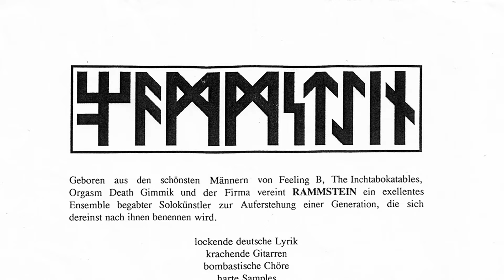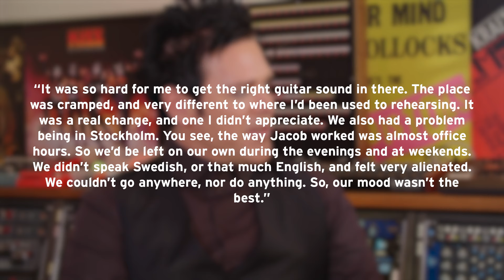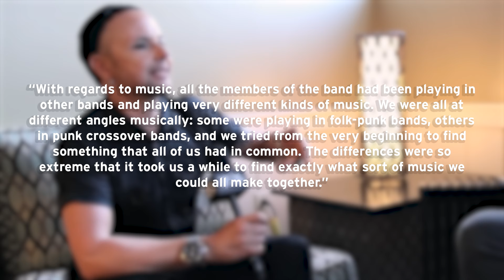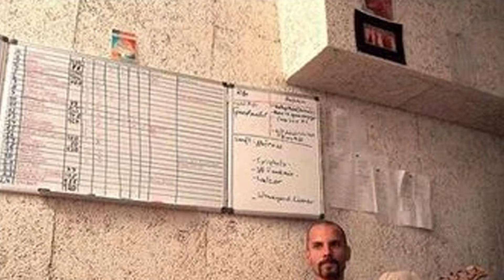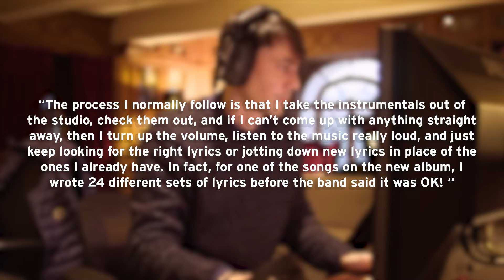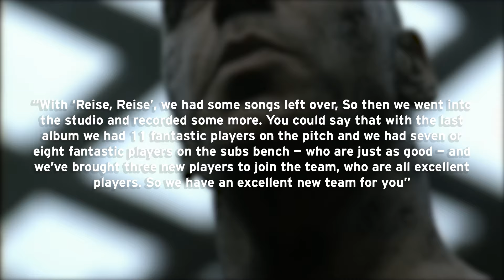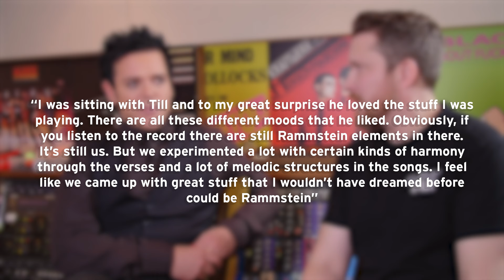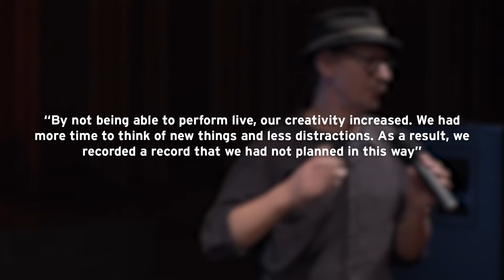A Brief History of Rammstein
Unleash the flames and embrace the thunderous rhythms as we dive deep into the enigmatic world of Rammstein.

Get ready for a behind-the-scenes exploration of the iconic German industrial metal band that has captivated audiences worldwide. From their explosive stage performances to the intricate stories behind their lyrics, this documentary unveils the raw power and creative genius that define Rammstein.

Witness the evolution of the band, from their humble beginnings in Schwerin to becoming one of the most influential and controversial forces in the global music scene.

Delve into the minds of the band members themselves as they share personal anecdotes, creative inspirations, and the challenges they faced along their journey, and explore the cultural and historical influences that shape Rammstein's unique sound and lyrical themes.

Chapters:

Intro: 00:00
Early Years: 00:28
First Demo Tapes: 07:07
Early Live Shows: 07:46
Production of Herzeleid: 09:27
Production of Sehsucht: 14:13
Sehnsucht Tour: 15:57
Production of Mutter: 18:43
Mutter Tour: 21:35
Production of Reise, Reise: 22:19
Reise, Reise Tour: 24:59
Production of Rosenrot: 25:54
Production of Liebe ist fur alle da: 27:58
Liebe ist fur alle da Tour: 30:24
Made in Germany Release and Tour: 31:05
Production of Untitled: 33:26
Untitled Stadium Tour: 34:58
Production of Zeit: 35:20

Background Music Arranged by me based on the music of Rammstein

I'm not a native German speaker so I apologise if I've mispronounced any of the names in this video.

Sources:

Rammstein Wiki
Various Rammstein interviews throughout the years
It's the World's Birthday Today - Book by Christian Flake Lorenz

All information is correct to the best of my knowledge